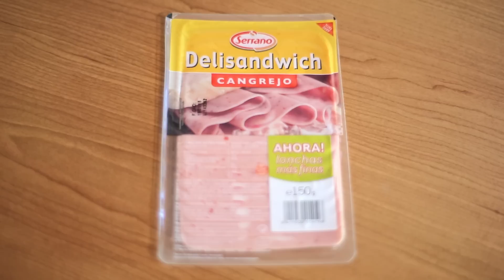Vídeoreceta Serrano | Rollos de Delisandwich con Vinagreta de Frambuesa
Una divertida y deliciosa receta, Rollos de Delisandwich de Cangrejo con Vinagreta de Frambuesa.